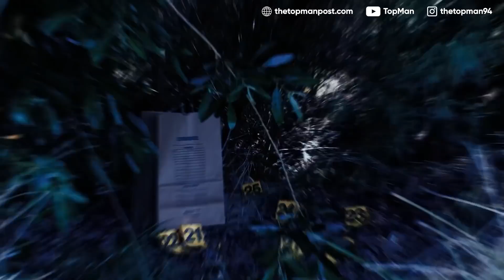En esta Isla Sucede Algo Escalofriante.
A veces los lugares más paradisíacos esconden tenebrosos secretos. La belleza tan aparente y abundante en todos los lugares, pronto se convierte en una pesadilla cuando los hechos más extraños ocurren y envuelven a sus víctimas en las situaciones menos esperadas.